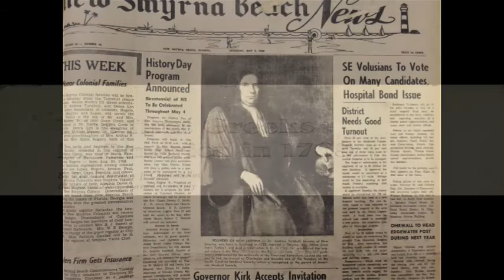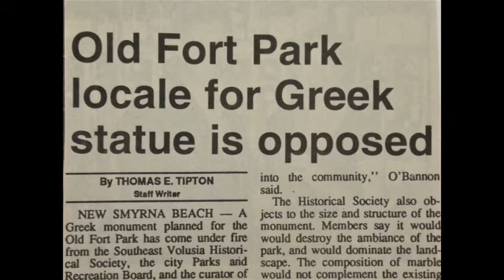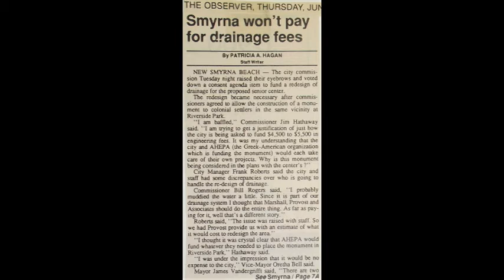Hi-Lights / Odyssey Greek Memorial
The Odyssey Memorial in New Smyrna Beach Florida stands proudly in Riverside Park, hear the story of it's tumultuous journey into existence in this weeks episode of "Hi-Lights".

The content for this video was developed in conjunction with the Florida Humanities Council as part of the Florida Stories walking tour program. The New Smyrna Museum of History is operated by the Southeast Volusia Historical Society a 501C3 non-profit corporations. The Museum is funded through grants, fundraisers and donations from great supporters like yourself.